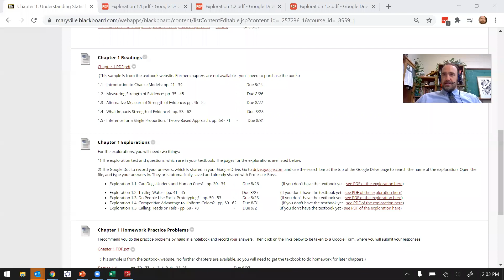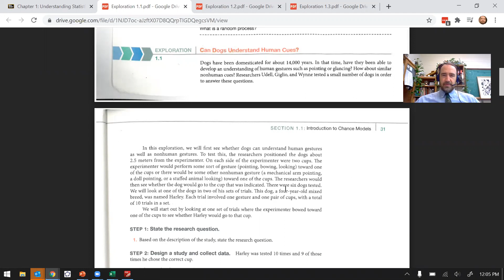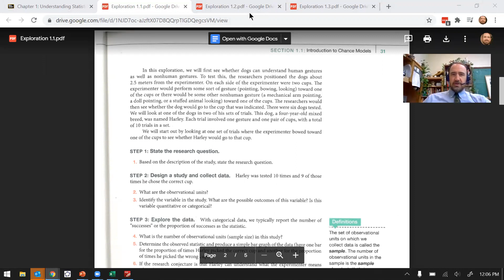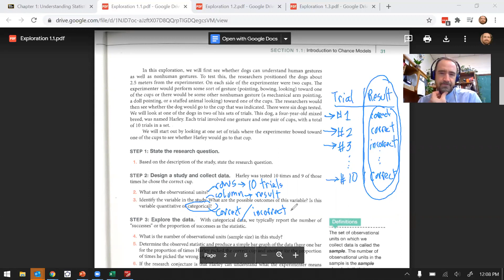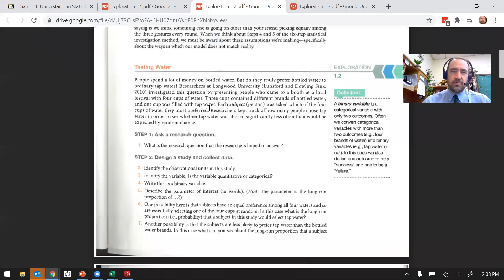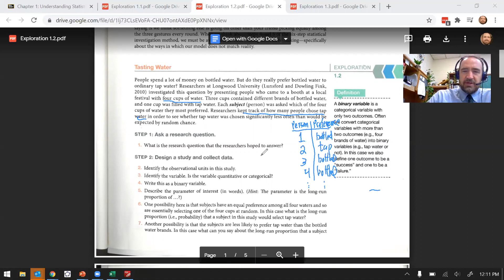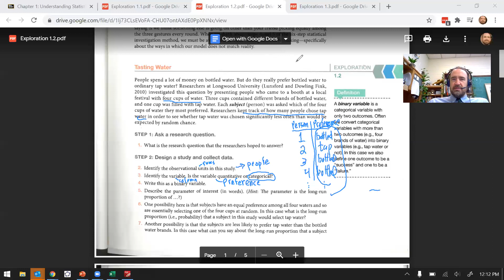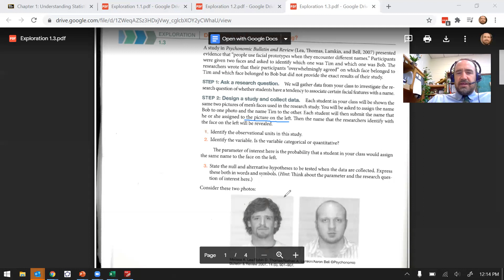Observational Units, Variables, and Variable Type